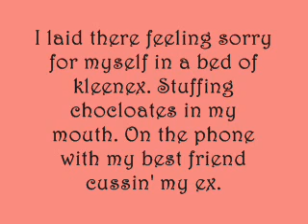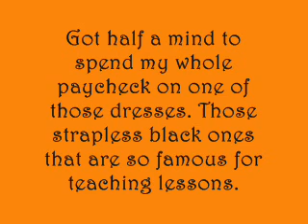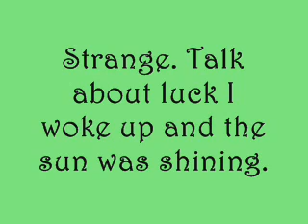Reba McEntire- Strange lyrics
awesome song. commentt